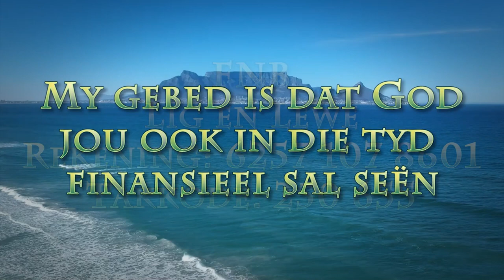Jesus se vriend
Pastoor Leon van Rensburg se boodskap van 22 Oktober 2023. Skrifgedeelte Joh 15:15